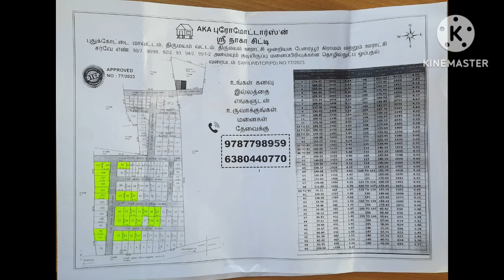Plots for sale Naga City peraiyur pudukkottai 💐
Plots for sale in  pudukkottai peraiyur government school infrond. contact 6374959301/ 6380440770 .

Song Title: Coolie Disco
Album / Movie: Coolie
Vaa Vaa Pakkam Vaa Originally Composed by Maestro Ilaiyaraaja
Trumpet & Trombone - Rakesh
Whistle - Super Subu
Backing Vocals - Anirudh Ravichander
Additional Keyboard Programmed by Arish, Sai Abhyankkar

Recorded at
Mastered by Luca Pretolesi at Studio DMI, Las Vegas, Assisted by Alistair